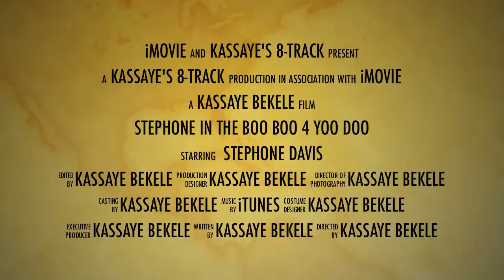The Boo Boo 4 Yoo Doo (trailer)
Thankgiving Day